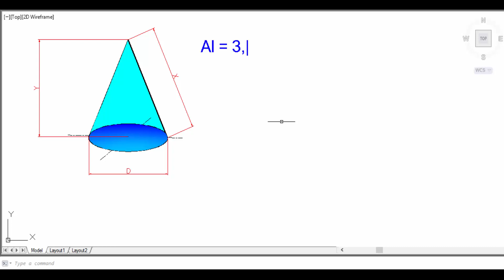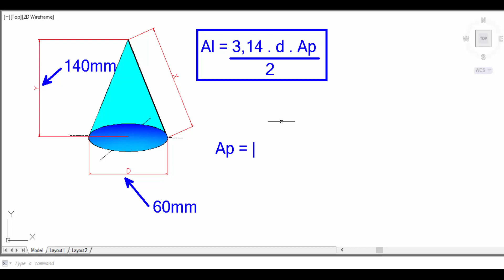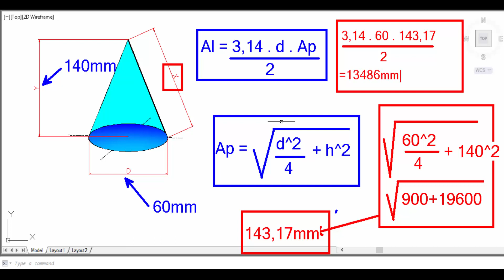Cálculo Envolvendo (Cone) Parte 02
Acesse nossos canais parceiros